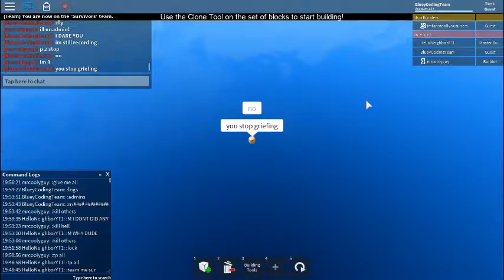Record 2018, 05/3. Case needs to be closed.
CASE NEEDS TO BE CLOSED IN 1 WEEK. EITHER DO UNOWNERING HIM, OR LET HIM GRIEF EVERYONE FOR NO REASON. Your choice now, Navillion/Group Helpers.